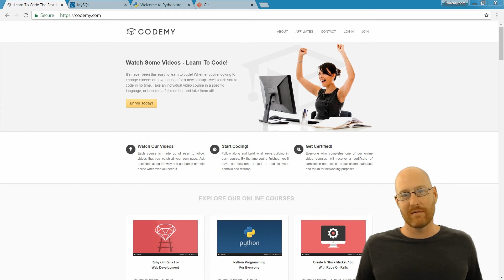Using MySQL Databases With Python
In this course I'll teach you everything you need to use MySQL with Python!

These days everything needs a database. MySQL is one of the most popular ones and it's totally free!

Learn how to use MySQL with your Python programs in this course.